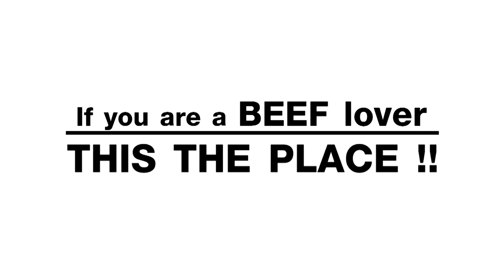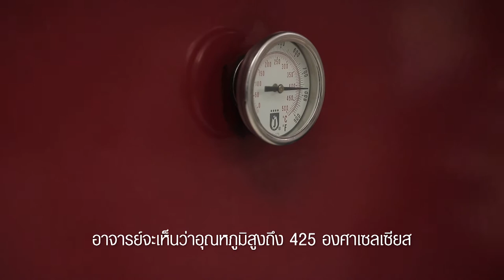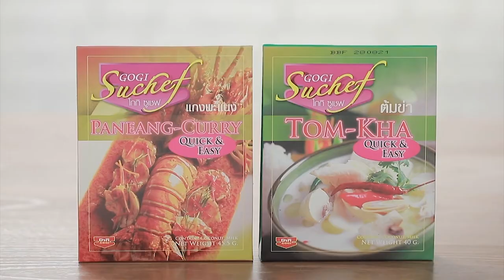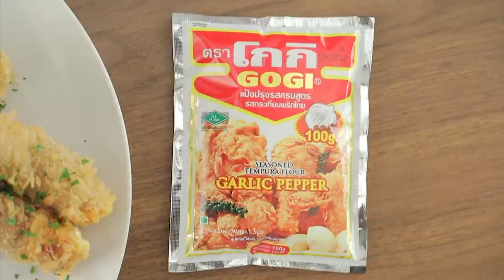เต็มปากเต็มคำ (รูปแบบใหม่) โจทย์วัตถุดิบ ขาหมูพะโล้ l EP.84 [1/3]